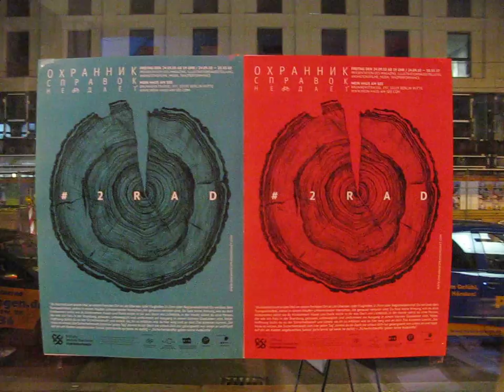Look at the Monkey in Berlin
Ohrannik spravok ne daet: the wheel
The presentation of the magazine's second issue "The Wheel" on September, 24th in Berlin, Mein Haus am See am Rosenthaler Platz